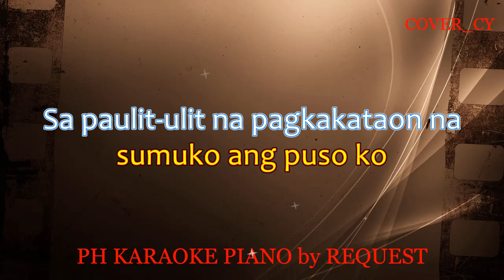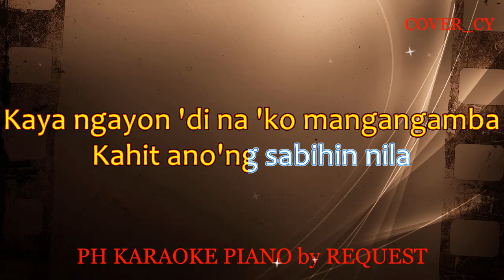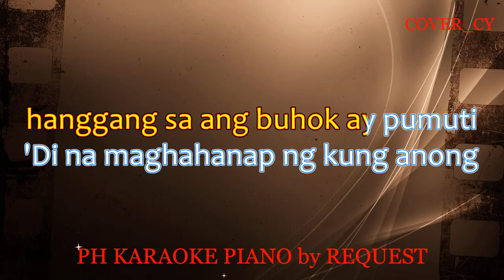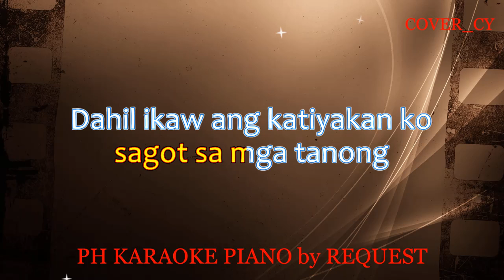DILAW ( MAKI ) (COVER_CY)